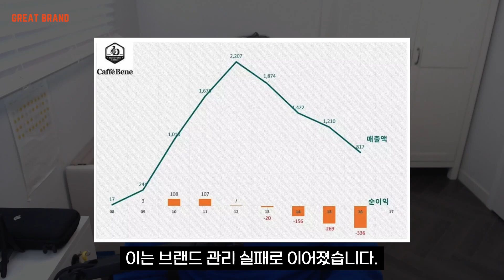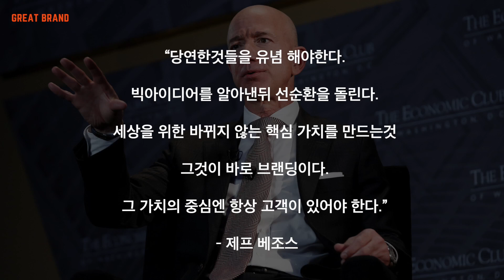카페베네의 몰락으로 알아보는 브랜딩을 해야하는 이유 (한달만에 브랜딩 ep.0)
카페베네는 한때 스타벅스의 매장수를 앞지를 만큼 잘나갔지만
지금은 매장을 찾기 힘들죠.

카페베네의 사례로

브랜딩을 왜 해야하는지 살펴보고자 합니다.